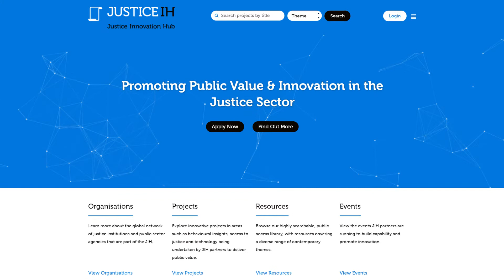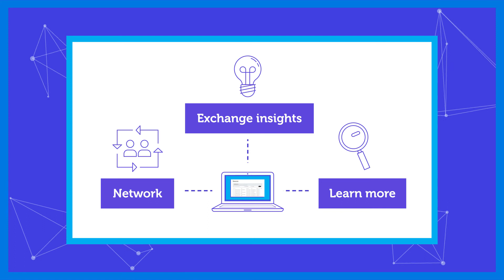The Justice Innovation Hub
The Justice Innovation Hub is an online collaboration space for courts, tribunals, research bodies, government agencies, and other organisations working in the justice sector to promote innovation and public value.
Watch this video to find out more, or go to the Justice Innovation Hub